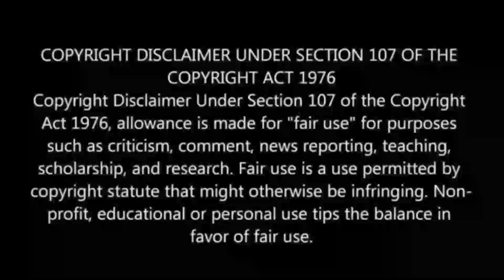Kaaval Official Teaser Reaction | Suresh Gopi |Goodwill Entertainments |Gnanendra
Kaaval Official Teaser Reaction By Gnanendra.K.

   Our channel makes only reaction and movie review.

Follow me on:
Gnanendra.K.